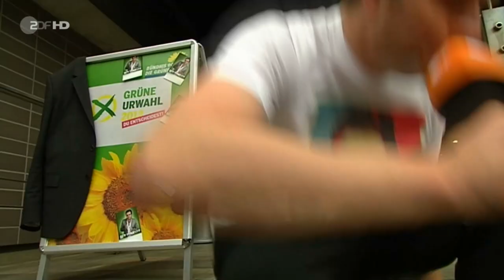ZDF Heute Show 2012 Folge 97 vom 12.10.12 in HD